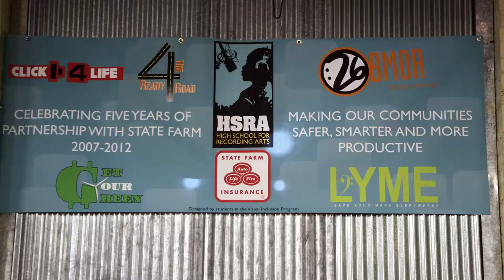High School for Recording Arts & State Farm Celebration